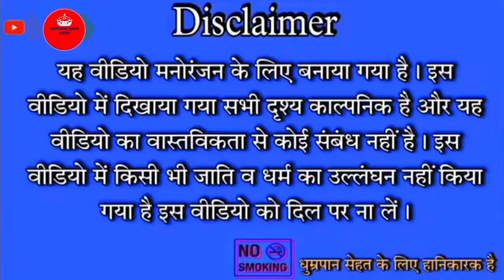UP और बिहार के बकलोल ||अवधी कॉमेडी विडियो|| ललकार up aur bihar ke bakalol viraha kalakar